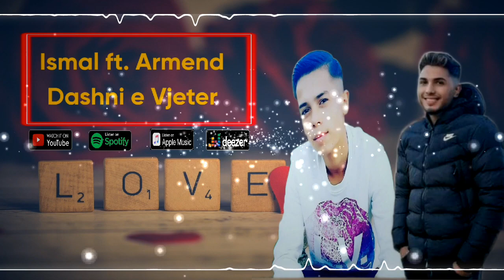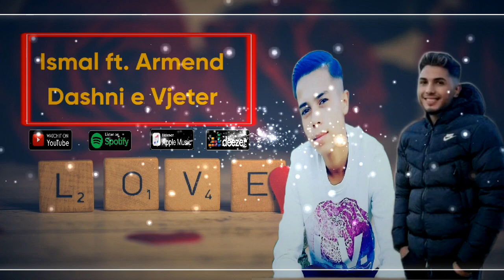Ismal Dani ft. Armend Dani - Dashni e Vjeter ( Official Audio )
Listen and watch the latest song from Ismal Dani ft. Armend Dani.

Title of the song : Dashni e Vjeter
Artist: Ismail Dani ft. Armend Dani
Mix & Mastering : Ismal D.

© Ashkali Official & Baresha Music Network ™